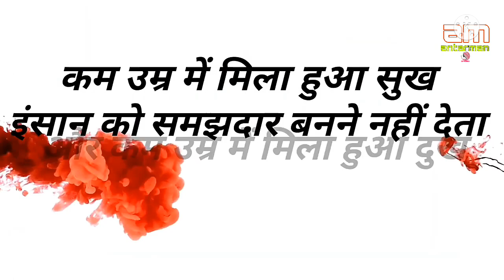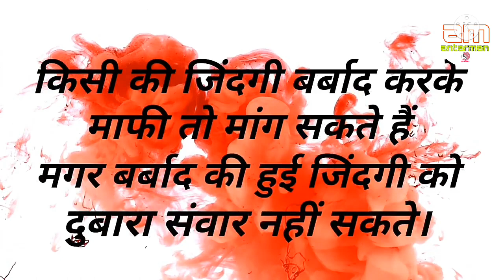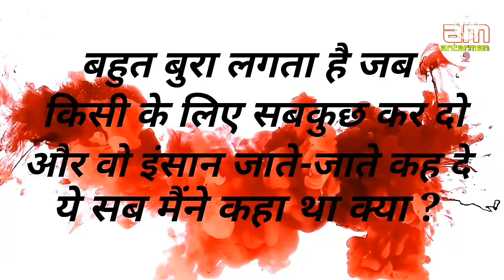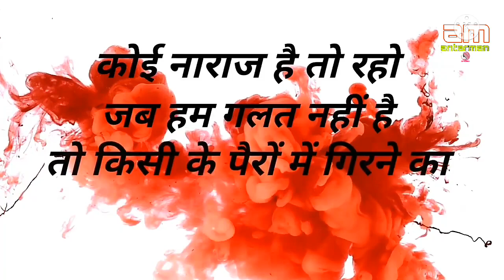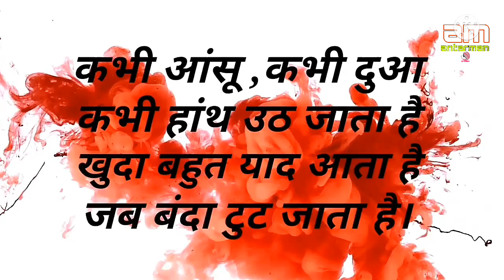जब आपका हौसला टुटने लगे तब...||Powerful motivational speech hindi video